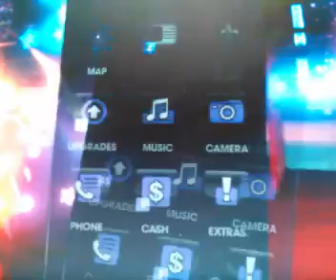Saints Row 3 - Hoes are on my side!